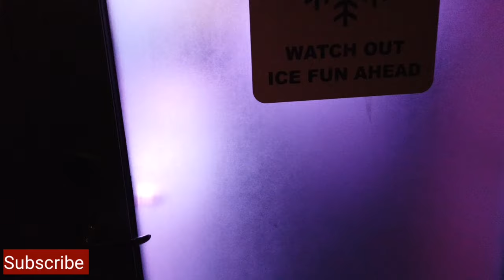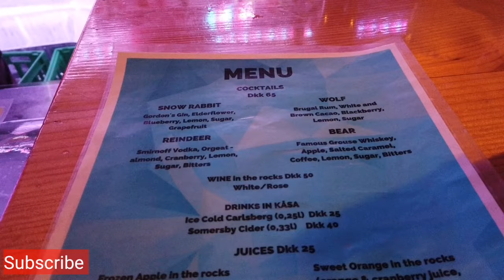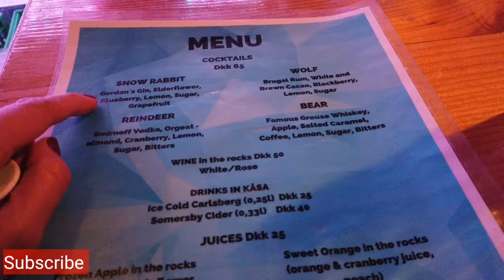TRAVEL VLOG: Magic/Reflection Ice Bar Copenhagen Denmark 🇩🇰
Magic/Reflection Ice Bar Copenhagen Denmark 🇩🇰

First time we have been to an ice bar and it was a great experience. We don't normally go to a bar but this one was an exception. ;)

We paid 15€ per person for the entrance fee. One cocktail drink of your choice is included in your ticket and free use of their Poncho.

We stayed there for about half an hour because its too cold inside ❄️

kfgpvff